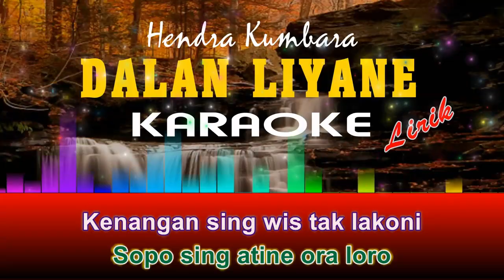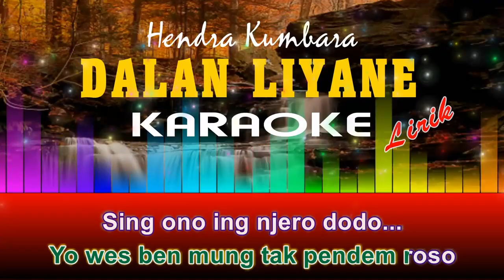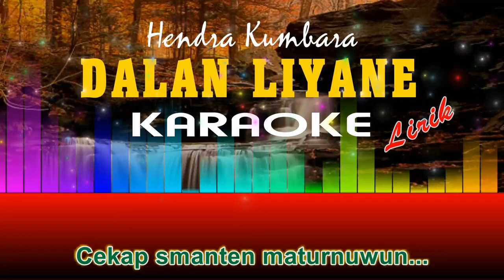Hendra Kumbara Dalan Liyane Karaoke no vocal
musikkaraoke Karaoke Dalan Liyane no copyright non vokal by cak rye, lagu jawa yang lagi hits 2020 ini diciptakan oleh Hendra Kumbara. Karaoke ini pas buat nada sedang (tidak tinggi dan tidak rendah), semoga menghibur dan salam sehat selalu buat sobat ambyar dimanapun anda berada..

DALAN LIYANE
Sopo sing kuat nandhang kahanan
Sopo sing ora kroso kelangan
Ditinggal pas sayang sayange
Pas lagi jeru jerune koe milih dalan liyane

Sopo sing kuat ditinggal lungo
Sopo sing atine ora loro
Kenangan sing wis tak lakoni
Tak simpen ning njero ati
Dewe wes ra dadi siji

Yo wes ben tak lakoni nganti
Sak kuat-kuate ati..
Pesenku mung siji sing ngati-ati
Isoku mung mendhem esuk tekan sonten
Mergo sadar diri kulo.. dudu sinten sinten

Yo wes ben mung tak pendem roso
Sing ono ing njero dodo...
Tetep tak dongakno mugo urip mulyo
Isoku mung nyuwun mugo ora getun
Cekap smanten maturnuwun...

Sak kuat-kuate ati...

Cekap smanten maturnuwun...

Cekap smanten maturnuwun...

cakrye